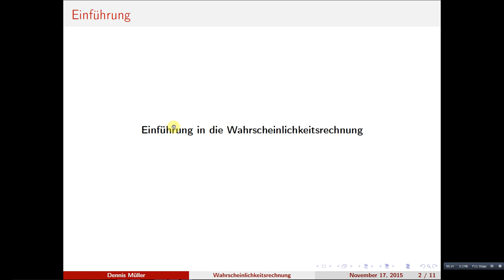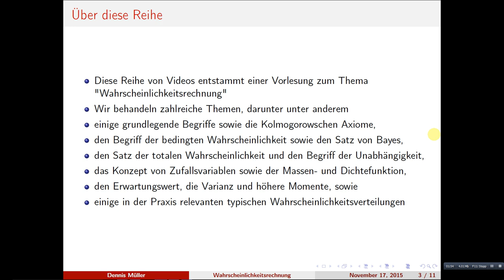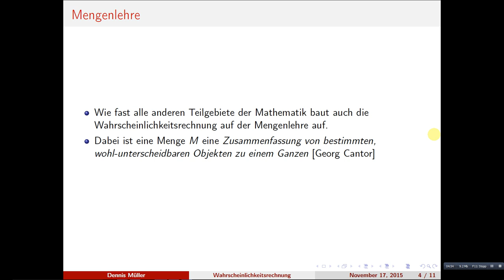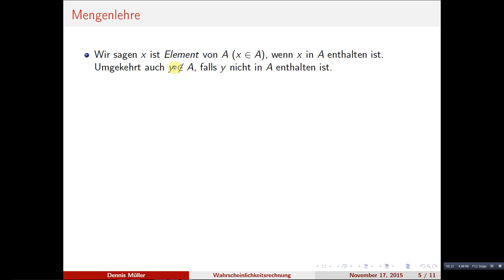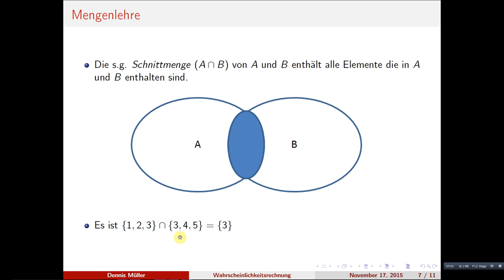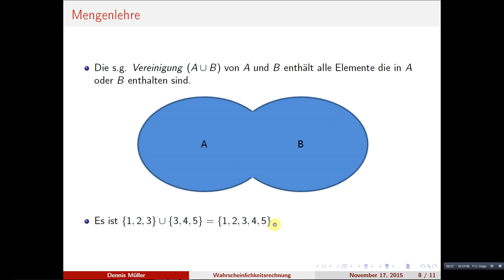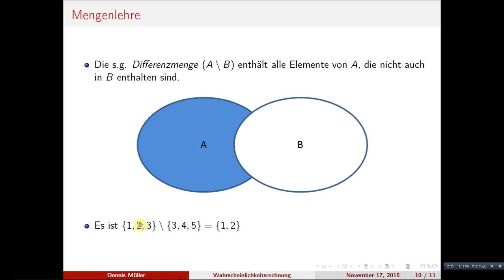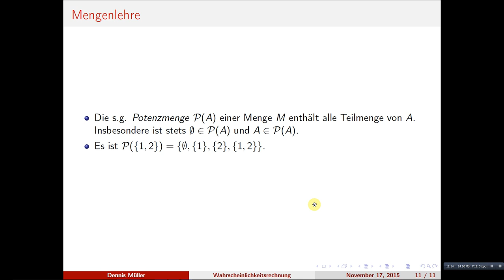Mengenlehre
Mein erstes Video zur Reihe "Wahrscheinlicheitsrechnung". Hier geht es um grundlegende Begriffe der Mengenlehre als Grundlage für die kommenden Videos.